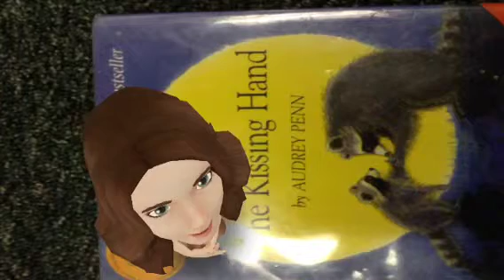The Kissing Hand by Audrey Penn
Book trailer by Angel W